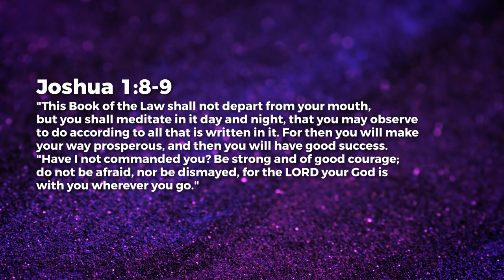Meditation - Jean George | Daily Devotion, April 24